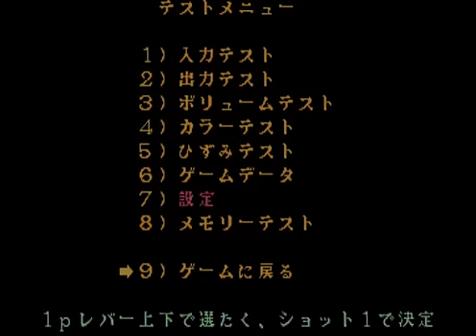VOL.72(고화질) [ARCADE] STREET FIGHTER ZERO(ALPHA) Ryu Level 8 No Miss No Continue Play 1/2*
VOL.72(고화질) 아케이드(ARCADE)용 스트리트 파이터 제로(STREET FIGHTER ZERO/Alpha)의 류(Ryu)로 최고난이도(Level 8)를 노미스 노컨티뉴로 플레이 한 영상 1/2부분입니다* (SHADOW EVOL의 게임동영상/스크린샷(스샷) 센터* (블로그) 또는 섀도우 게임 (카페)로 오셔서 가입하시면 더 많은 게임스크린샷과 게임동영상을 보실 수 있습니다)*